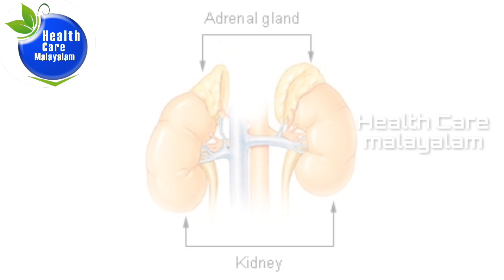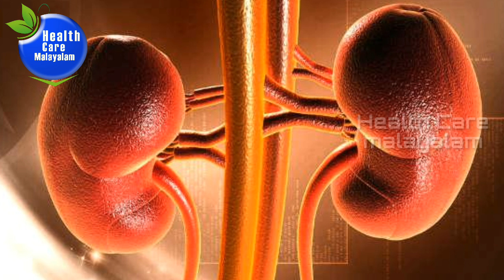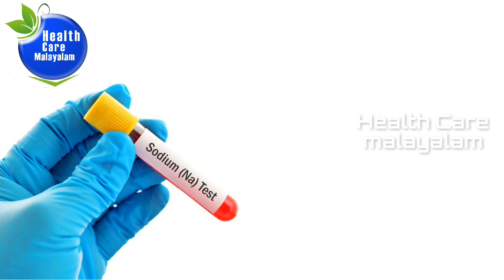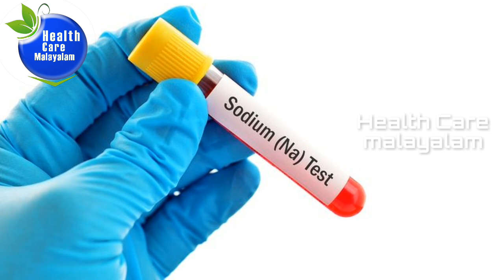Sodium deficiency |സോഡിയം കുറഞ്ഞാല്‍ ശരീരത്തിനു സംഭവിക്കുന്നത്?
സോഡിയം കൂടിയാലും കുറഞ്ഞാലും ശരീരത്തിനു ദോഷമാണ് .
എന്ത് കൊണ്ടാണ് ഇത് സംഭവിക്കുന്നത് ?